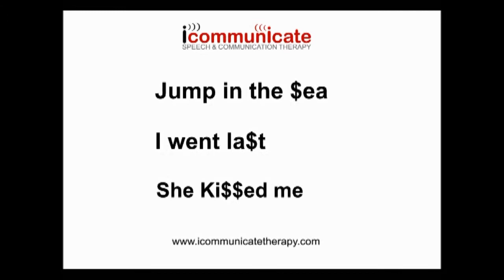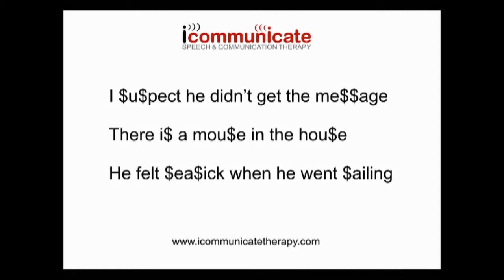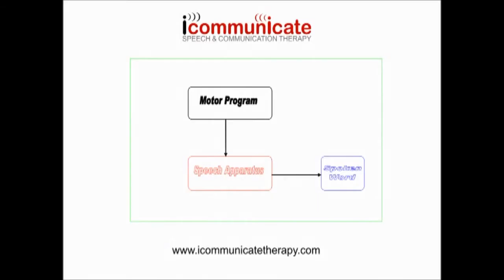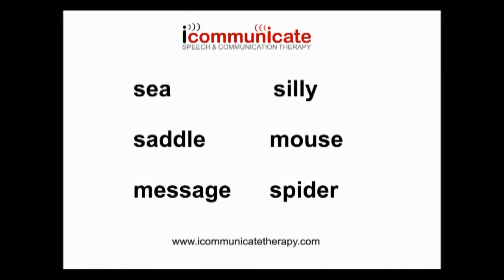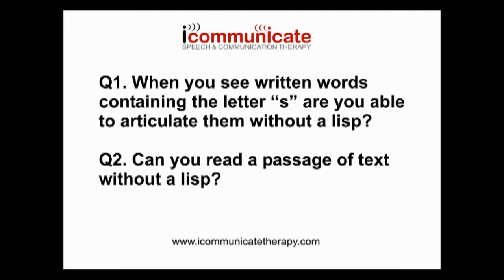The Adult and Adolescent Lisp Remedation Program Part 6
A step by step program to fix your lisp speech problem